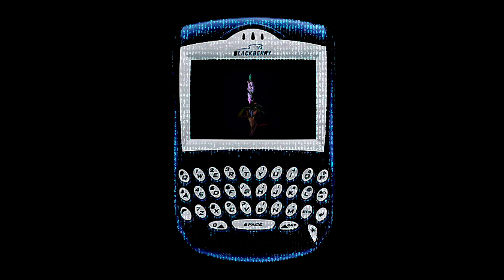Quantum Flowers Collection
Quantum Objects is a collection of unique NFTs traveling through the spacetime continuum. Quantum Flowers is the first mini verse object with 4759 objects waiting to be sent to the present. Each flower in our first mini-verse has a unique glitch(es) that represents its journey. The NFTs are uniquely created, non-generative 1/1 pieces of art created by Dr. Mollie Serena. We will bring you web3 and IRL immersive events inspired by the zeitgeist of time and space.

Unlockable MP4 1920x1080, Length: ~8-15 seconds ~ 2-20 MB